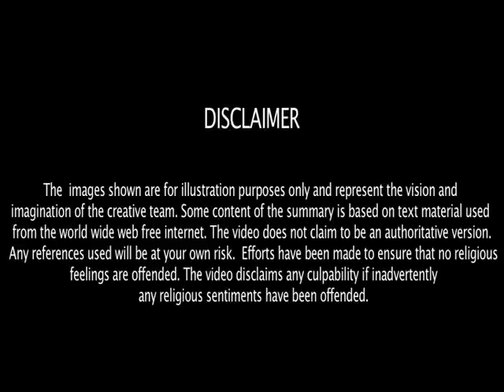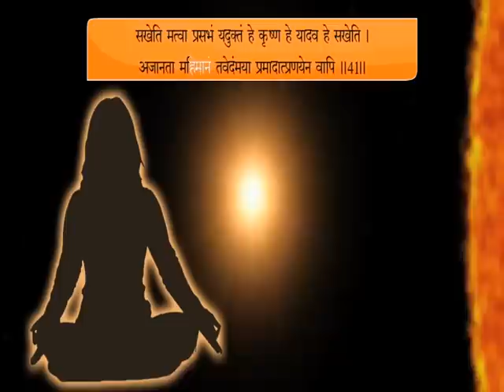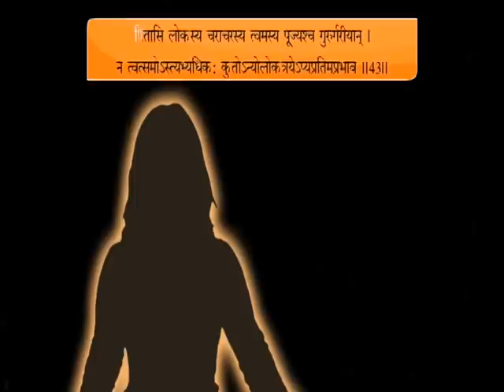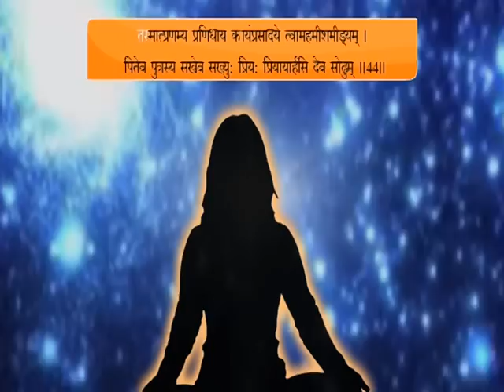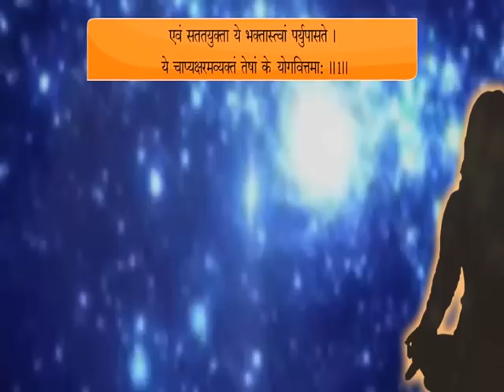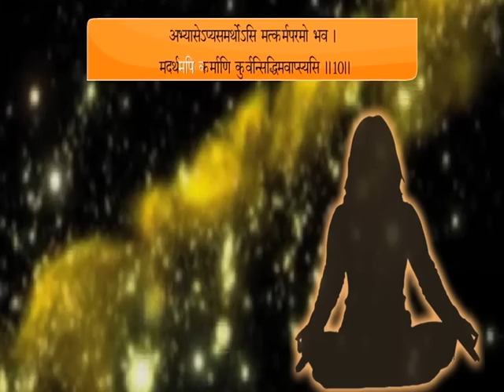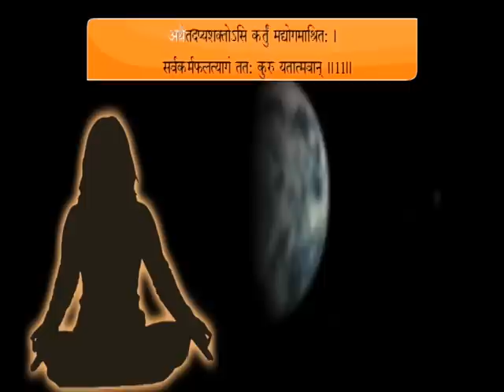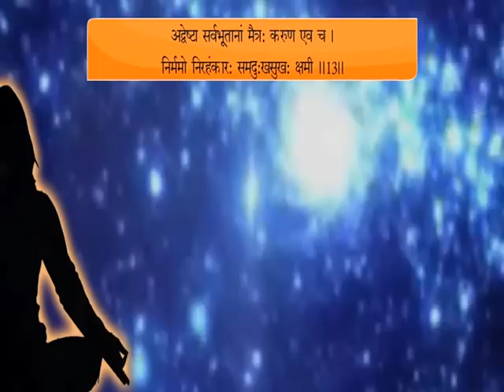Bhagavad Gita - Episode 13 - Arjuna Praises The Vishwaroop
After witnessing the Vishwaroop, Arjuna praises Lord Krishna and speaks about his divinity.